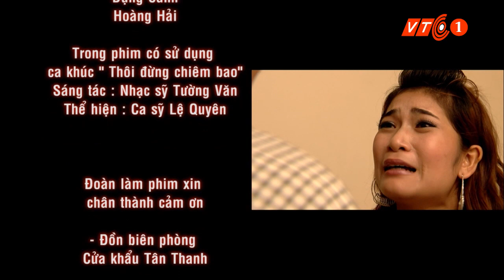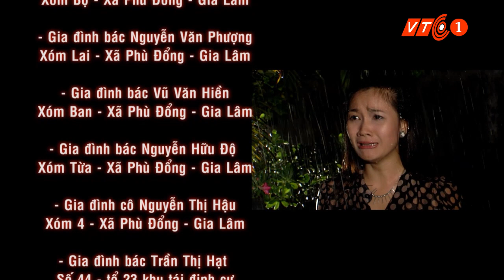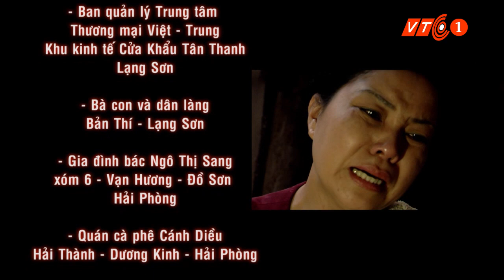Phim truyện: Chỉ là ảo vọng – Tập 7 | VTC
VTC | Để có thể được sự giàu sang họ đã bất chấp tất cả có cả những thủ đoạn cực kỳ độc ác và nham hiểm. “Chỉ Là Ảo Vọng” là một bộ phim tâm lý, các nhân vật yêu trong hận thù